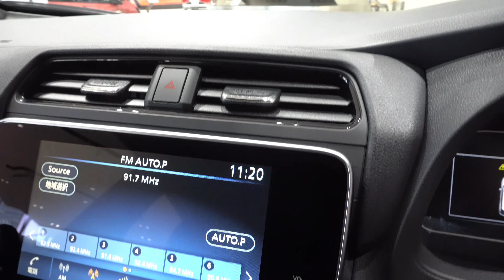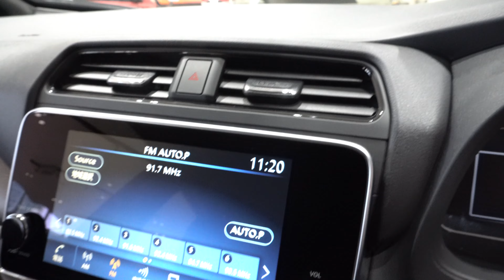NEW 2022 NISSAN LEAF e+G White - New Nissan Leaf 2022 - 新型日産リーフ e+G 2022年モデル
外装・内装新型日産リーフ イープラス G 2022年モデル
価格新型日産リーフ e+G 2022年モデル
日産 Leaf e+ G 2022年モデル エクステリア インテリア
ニッサン新型リーフ e+G 2022年モデル
New 2022 Nissan Leaf e+G White Blue Color (2021) Review Exterior and Interior
2022 Nissan Leaf Review Interior Exterior
Nissan Leaf 2022 Review Interior Exterior
2022 Nissan Leaf
Nissan Leaf 2022
2022 Leaf
2022 New Nissan Leaf e+ G White Blue Color (2022) Review Exterior and Interior
New 2022 Nissan Leaf 2022 Walk Around